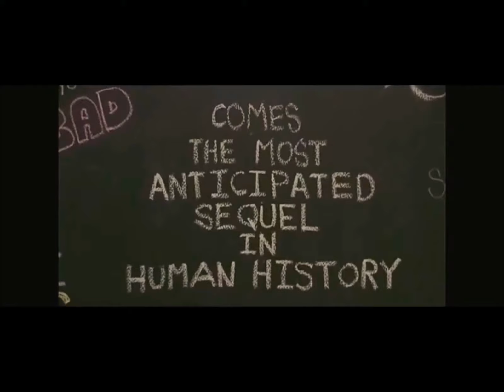Este es el fin *